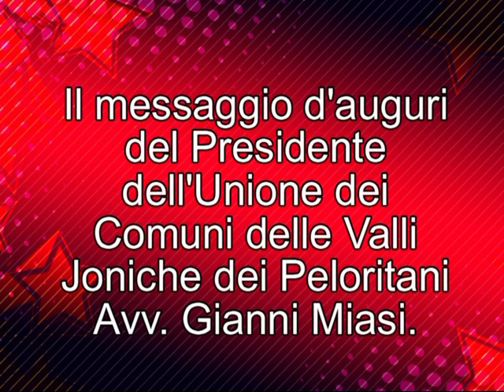Jonionotizie.it. Il messaggio di auguri del Presidente Gianni Miasi.